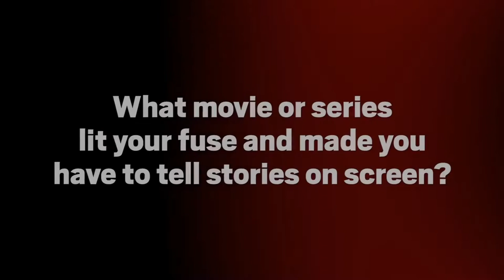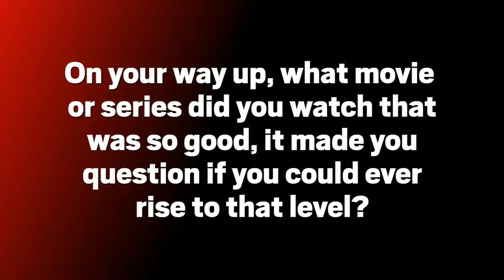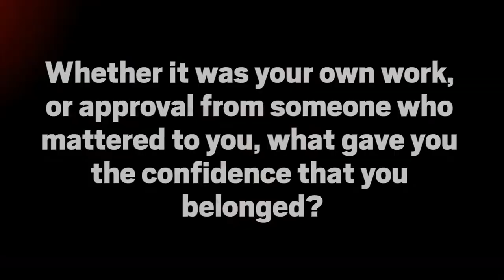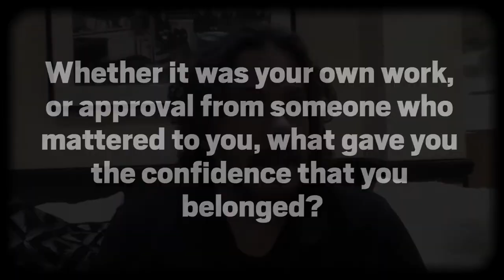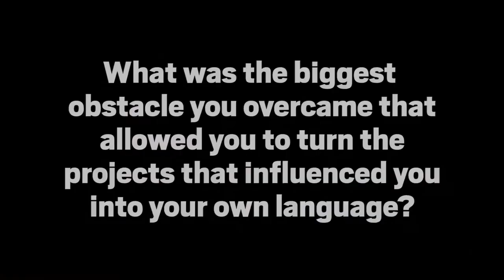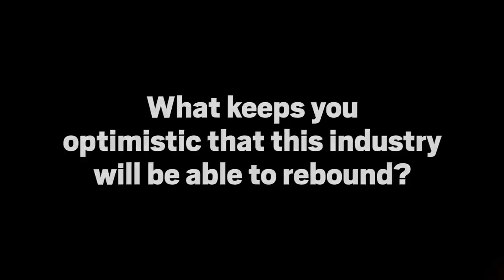Edgar Wright | The Film That Lit My Fuse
Director Edgar Wright talks with us about his creative ambitions, formative influences and inspirations on this week's